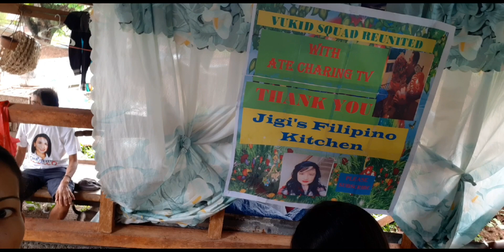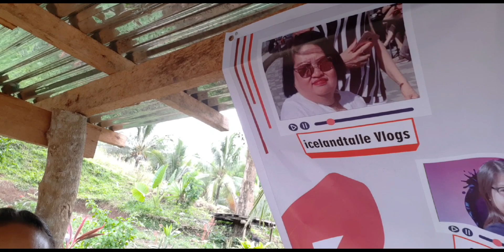ATE CHARING TV REUNITED WITH THE BUKID SQUAD THANKS SIR Drewbarrymore thanks Jiji's Filipino Ketchen